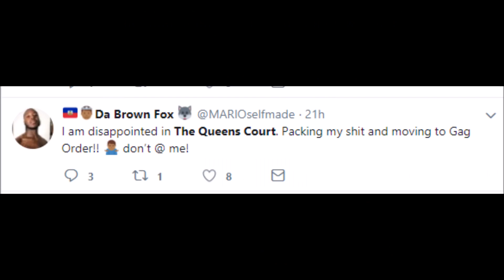The Queens Supreme Court Airs And Khia's Instagram Get's Deleted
The Queens Supreme court aired last night and Khia also had the 5th episode of Gag Order. There are mixed reviews of both of their shows. Khia's Instagram was suddenly deleted with no explanation. The internet is buzzing about what happened. What are your thoughts?